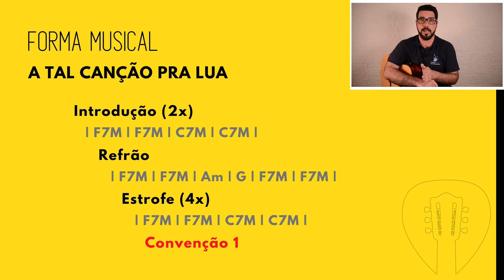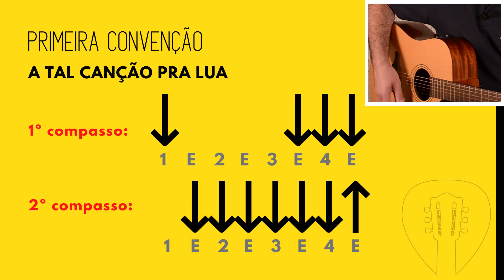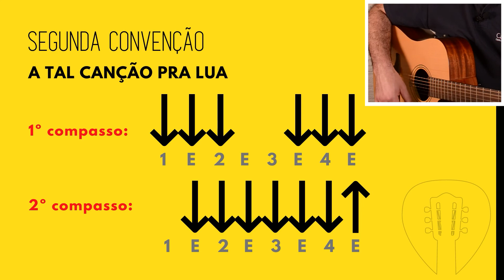Como tocar A Tal canção pra Lua no Violão | Simplificada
Aprenda a tocar a música A tal canção pra Lua do Vitor Kley! Essa aula faz parte do curso VIOLÃO DEFINITIVO!